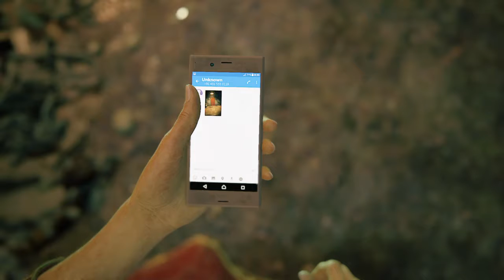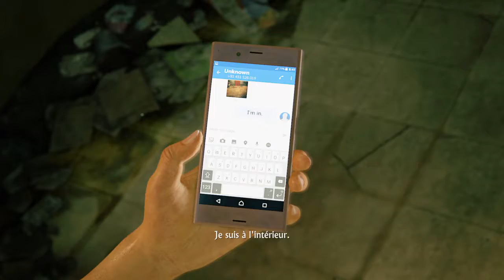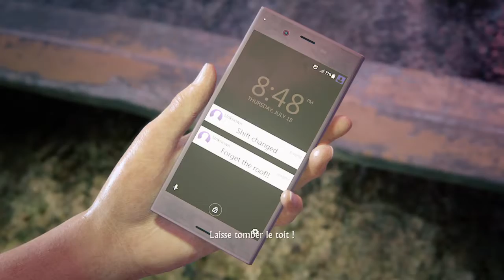Enfin te voila !!! Decouverte de ce new lets play